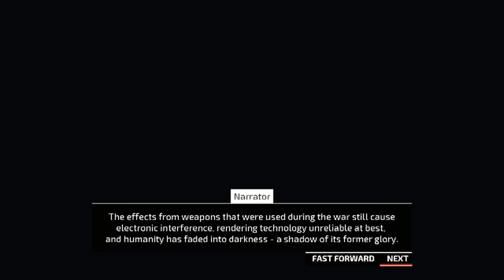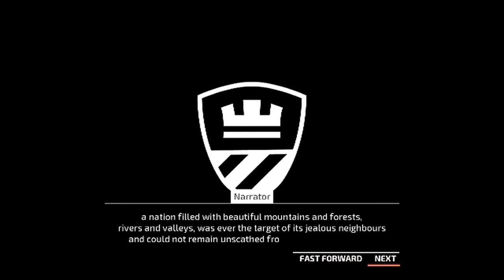TINY METAL, Gameplay First Look (PlayStation 4, Nintendo Switch, PC)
DESCRIPTION: A turn-based strategy game of intrigue with a distinct Japanese flavor that takes place in the aftermath of your king's assassination. Roll out the tanks, create more troops, expand your squad, and struggle for territory with war-room levels of control!

AREA 35 (Developer)

I would like to say thanks to the Developer, Publisher, and/or PR for allowing me the opportunity to spend time with their New game here on PlayStation.

Don't miss our latest Content; Be sure to Click the Bell Icon to Turn Notifications on and then also Click this then Add your Email to be notified when our Latest Gameplays, Giveaways, and More Go Live here on Nalyo Gaming

If you are a passionate PlayStation Gamer then consider joining our PlayStation-centric PS_Lovers Community. Reach out on Twitter @WeArePSLovers to learn more about us and to introduce yourself.